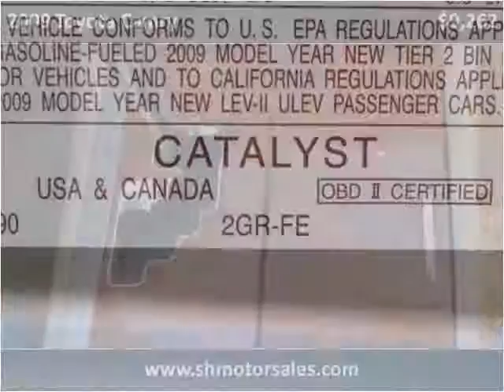2009 Toyota Camry Used Cars Elkhart IN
This 2009 Toyota Camry is available from S and H Motor Sales.